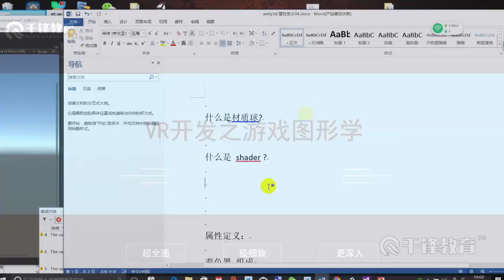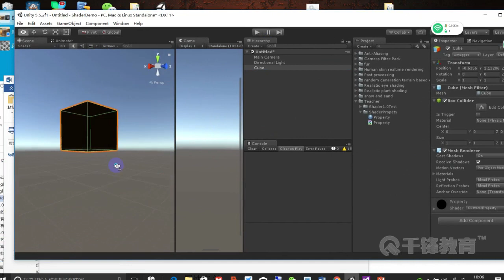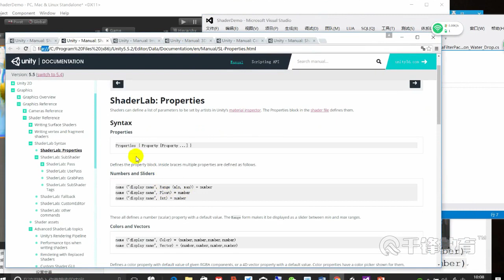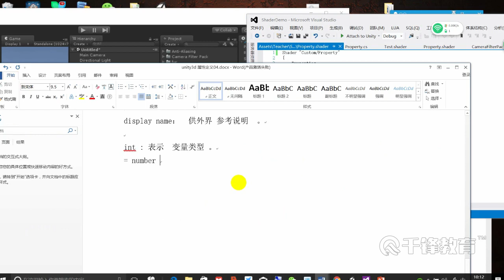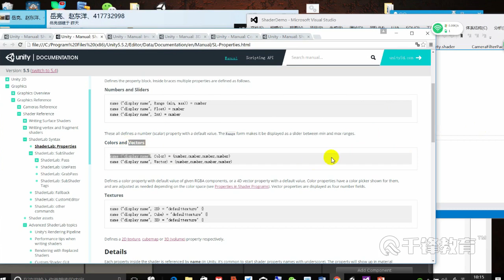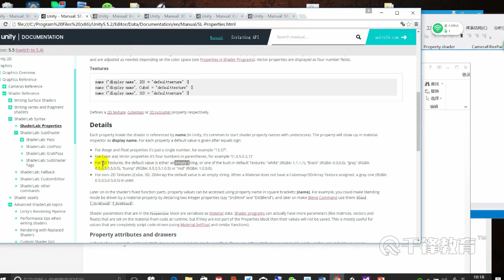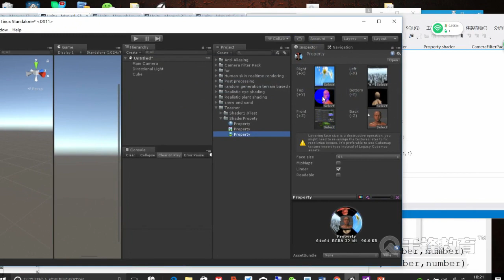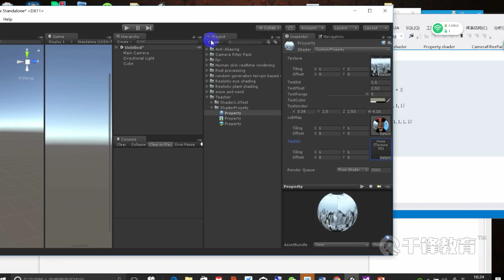千锋Unity游戏开发教程：4 属性定义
【千锋】Unity3D游戏图形学从理论到实战教程（35集）
课程介绍
超高级课程，图形学从小白到大咖，系统剖析图形学开发模式，一个个案例教你搞定图形学，成为优先录用的抢手人才。